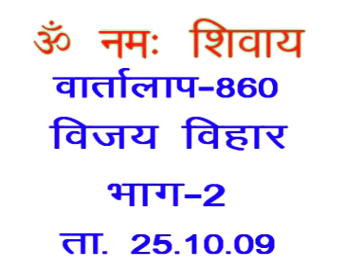Discusssion 860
Discusssion 860 ...वार्तालाप 860

Copyright :    AIVV